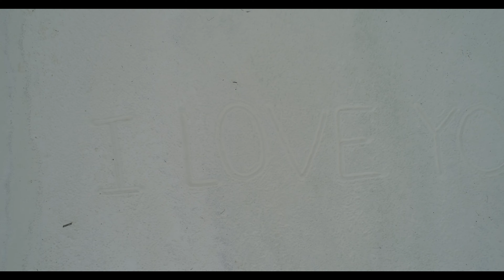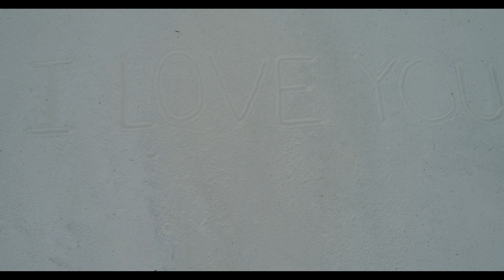2019 Maldives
A Gift for Anna

On my live-aboard scuba diving trip to the Maldives, one day we anchored by this beautiful strip of sand which we ended up having a wonderful dinner on provided by the crew of the Flying Fish. Being the romantic I am, I sketched out "I Love You" in the sand so I could film it with my drone as a gift to my wife for allowing me such a trip without her.